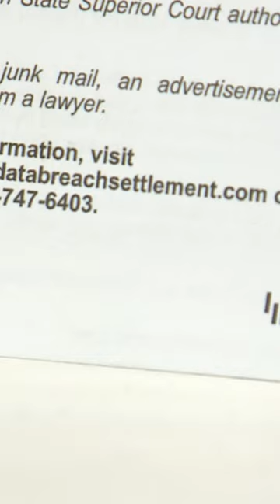VERIFY: Yes, the Washington Department of Licensing settlement is real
Hundreds of thousands of people across Washington could get postcards in the mail alerting them of a settlement related to a data breach. We verify if it's a scam.